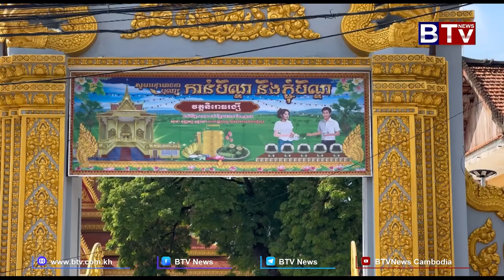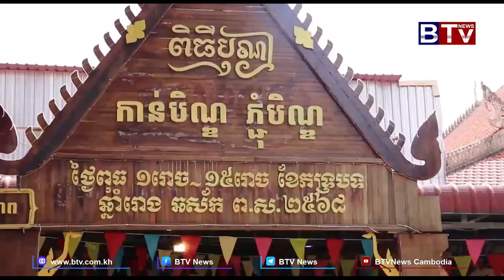ការប្រកាន់ខ្ជាប់កិច្ចពិធីភ្ជុំបិណ្ឌ - លោកបណ្ឌិត​ ឆាត សុឆេត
Keep dharma Khmer
This channel  Education for all the people to build peace mind and self development.
 Best regard !!!
●▬▬▬▬▬▬▬۩Best regard۩▬▬▬▬▬▬▬●